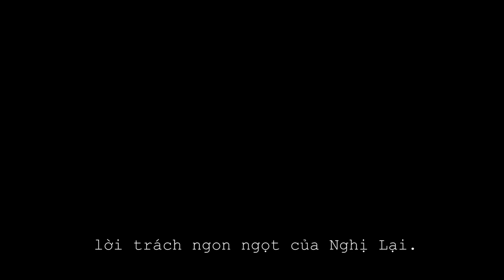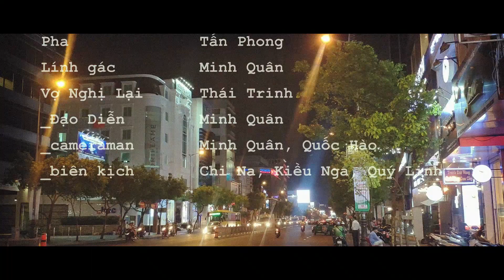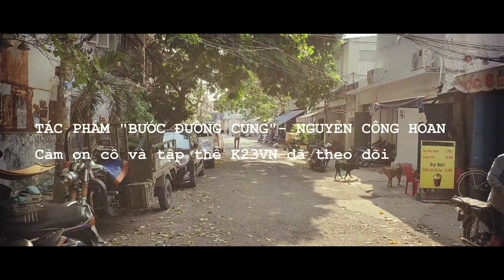PHIM NGẮN - "BƯỚC ĐƯỜNG CÙNG" | Nghĩa Mùa Hạ Islands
Một quả video edit xuyên ngày xuyên đêm.

nói chung, đây là 1 sự cố gắng từ những footage và những đoạn âm thanh vô cùng đơn giản nhưng mình đã ghép thành 1 bộ phim hoàn chỉnh cho Quân

Đây là bài thi học kì của nhóm Quân - Tui quẩy hết mình thức đêm 2 hôm để làm video này cho chú đó

Nhìn cái timeline mình edit cái này Quân nhìn không khủng nữa thì thôi.

Từ mấy đoạn footage hết sức bình thường, mình bùa cái ra cái clip bao xịn. Nói thì đơn giản vậy thôi chứ thức đêm thức ngày làm đó, căng não lắm mấy bạn ơi

Từ những âm thanh hỏ nhất, như tiếng chống xe, tiếng chim,... đều được mình tỉ mỉ cận thận đưa vào clip 1 cách tinh tế tạo 1 sự tự nhiên mà khó ai nhận ra được.

Now enjoy -PEACE-

2:00 ngày 1/04/2019 -Bình Thạnh, Sài Gòn
 uis hình như cá tháng 4 :)))) LOL HAHA hok biết luôn nè!
@2020 Nghĩa Mùa Hạ Islands